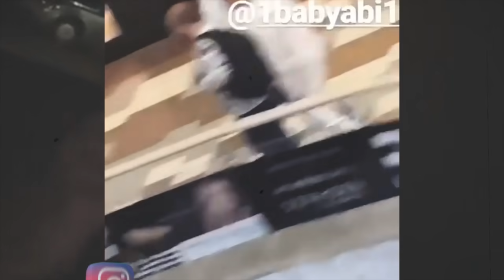ABI SI EXPLOIT LE RASPUND CELOR DE LA 5GANG 🤜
⚠️ Acest vcast este 100% in scop de divertisment.